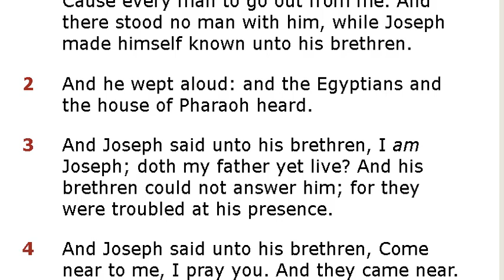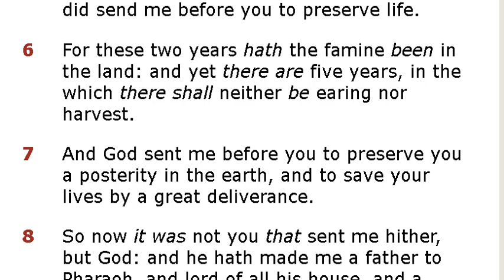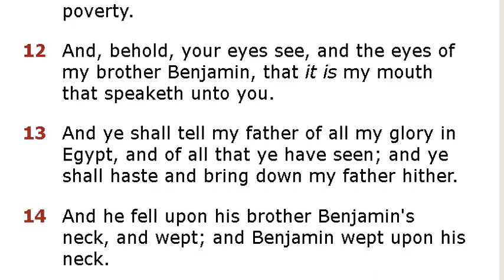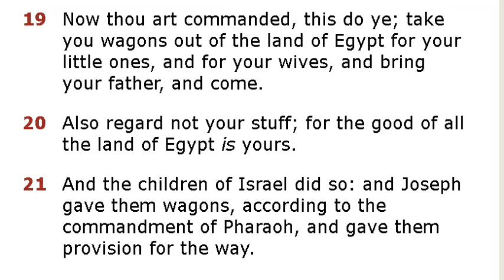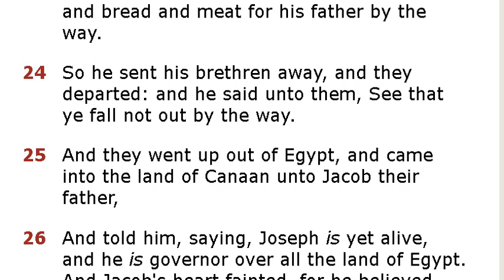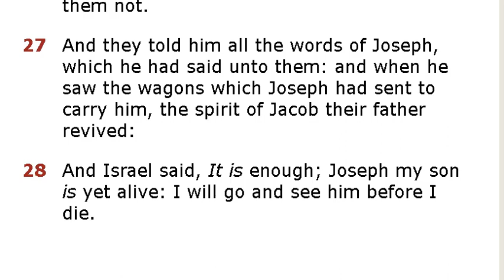GENESIS 45: Bible Reading